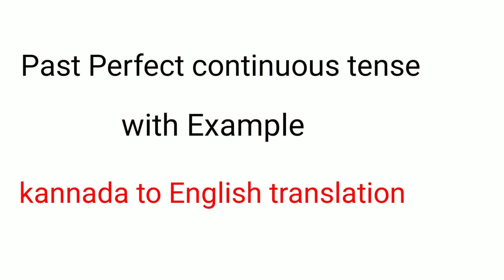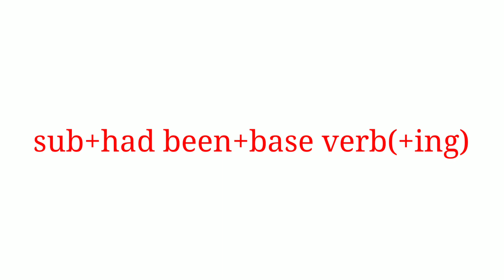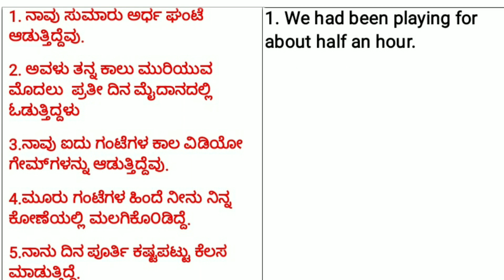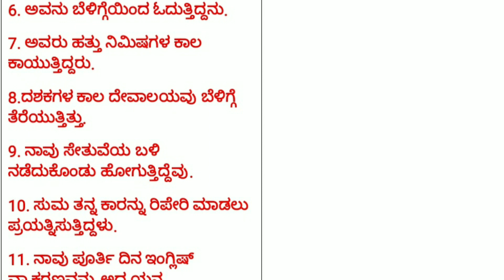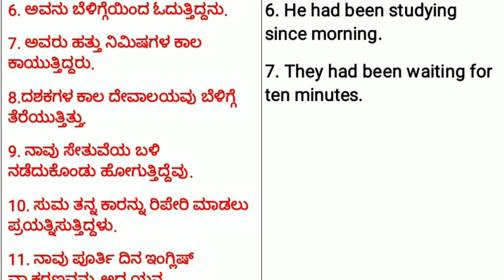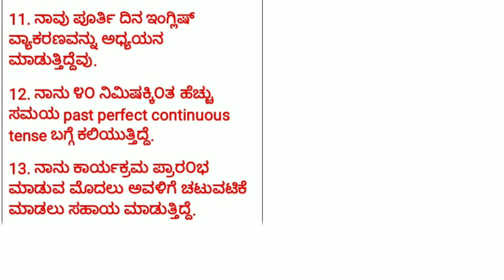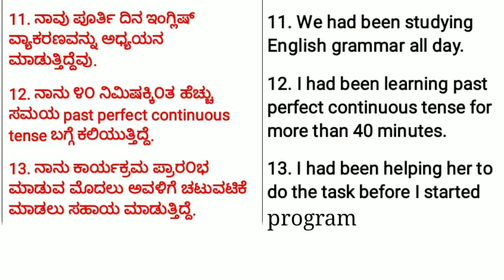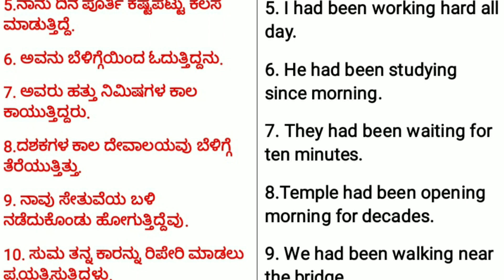Part 22- ಕನ್ನಡ to English translation||Past Perfect Continuous tense||Spoken English class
ಕನ್ನಡ to English translation||Past Perfect Continuous tense||Spoken English class, In this vedio I have been explained past perfect continuous tense with Example and translation from kannada to English